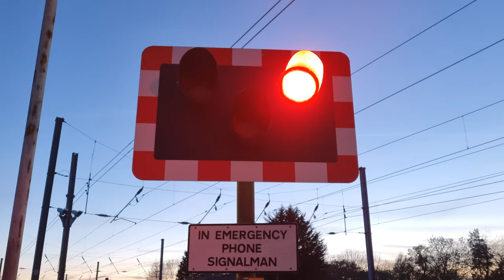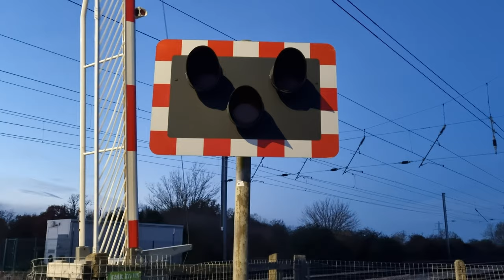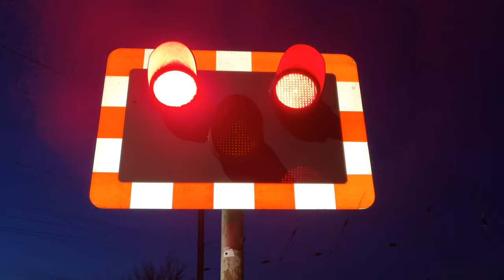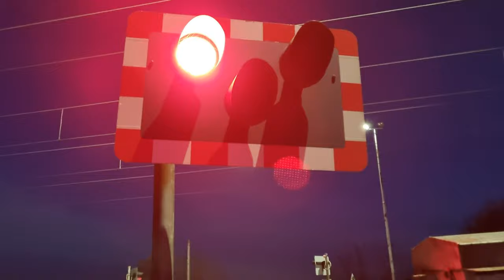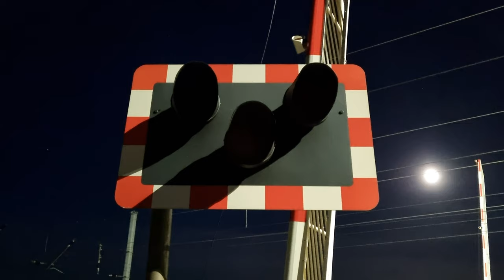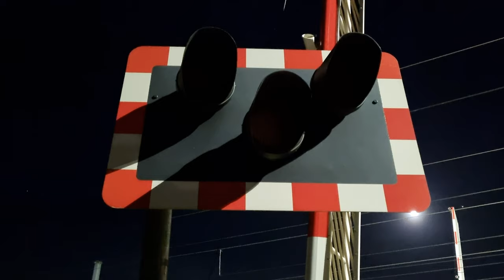Tempsford Level Crossing, Bedfordshire (With a VERY faulty alarm!)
Date filmed: Saturday the 25th November 2023
Videos filmed between 16:21 and 17:16

Route: East Coast Main Line (ECML)
- Between Sandy and St. Neots Stations

Crossing type: Manually Controlled Barrier crossing with CCTV (MCB-CCTV)

Location: Station Road, Tempsford

Here's a decent variety of high speed services seen passing this quiet level crossing near the village of Tempsford, Central Bedfordshire. The level crossing is located quite a way beyond the village down the no-through road which runs through it, and is in quite a rural-feeling location; the road here is very quiet and the crossing actually sees more trains than anything else! The lights on one side are facing inwards towards each other due to the T-junction on that side, and decent trackside views and good lighting make this a good location to see railway action - even after dark. With the recent closure of Peterborough's Power Signal Box, it is believed that this level crossing may now be controlled as far as 150 miles away in York. As can quite clearly be heard, one of the alarms here (a new one as well) has become incredibly faulty as of very recent and produces a really strange-sounding tone - for a yodalarm, that is, though it is still an alarm making an alarm-y sound when the barriers lower. This is what it's meant to do!

These videos were taken throughout 55 minutes at this location in the late afternoon as the day darkened into night - darkening so early as it was late November. The most interesting catches include one of Grand Central's recently-inherited Class 221 'Voyager' units, as well as a rare working of an Intercity 225 set (with 91 114 "Durham Cathedral") on an alteration to the planned diagram (the list of services a particular train / crew is planned to cover whilst out of the depot), covering a Newark Northgate service in place of an unavailable Azuma. However, the view of this latter train was quite badly blocked by a slower and un-interesting Thameslink Class 700 it happened to overtake here. I was well and truly "bowled"; Just my luck. Anyway, hope you enjoy!

Trains featured:
Class 700 (Thameslink) - 0:00
9J47 Peterborough ➡ Horsham | On-time
Lowering 1 (0:44):
801 222 (LNER Azuma) - 1:12
1A36 Leeds ➡ London Kings Cross | On-time
Lowering 2 (1:49):
801 212 (LNER Azuma) - 2:37
1D21 London Kings Cross ➡ Leeds | 3 minutes early
Lowering 3 (3:07)
1) Class 700 (Thameslink) - 3:50
9J44 Horsham ➡ Peterborough | On-time

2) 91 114 "Durham Cathedral" - NL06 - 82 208 Intercity 225 Set (LNER) - 4:02
1B88 London Kings Cross ➡ Newark Northgate | On-time
Lowering 4 (4:28):
801 226 (LNER Azuma) - 5:10
1B87 Newark Northgate ➡ London Kings Cross | 1 minute late
Lowering 5 (5:43):
801 206 (LNER Azuma) - 6:15
1A37 Leeds ➡ London Kings Cross | On-time
Lowering 6 (6:41):
221 142 (Grand Central) - 7:09
1D81 London Kings Cross ➡ Bradford Interchange | 1 minute early
800 111 (LNER Azuma) - 7:34
1S27 London Kings Cross ➡ Edinburgh Waverley | 1 minute late
Lowering 7 (8:07):
801 227 (LNER Azuma) - 8:34
1D22 London Kings Cross ➡ Leeds | On-time
Lowering 8 (9:03):
1) Class 700 (Thameslink) - 9:33
9J46 Horsham ➡ Peterborough | 4 minutes late

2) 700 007 (Thameslink, on behalf of Great Northern) - 9:55
1P80 London Kings Cross ➡ Peterborough | On-time

Filmed on: Samsung Galaxy S21 Plus in 4K 30fps